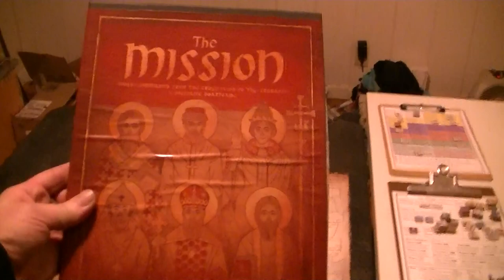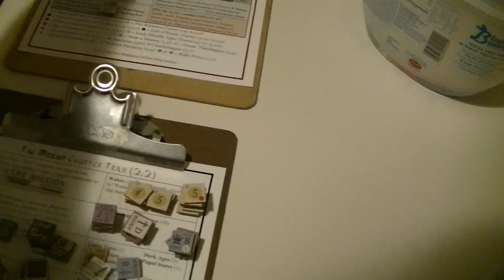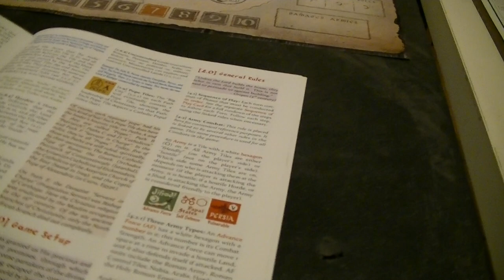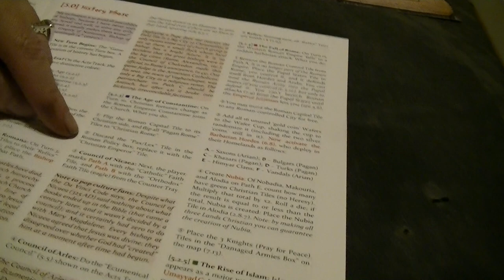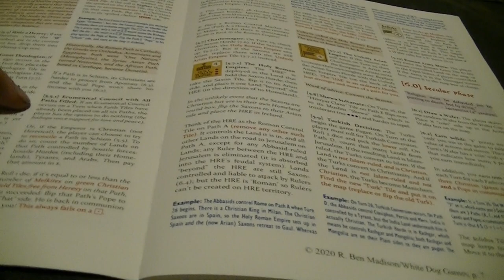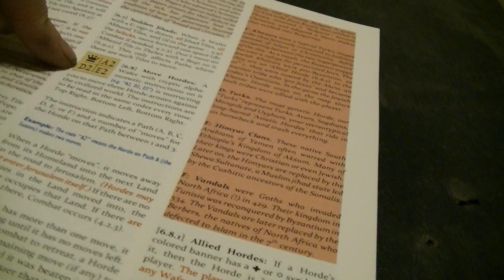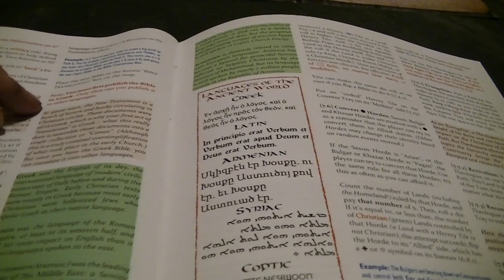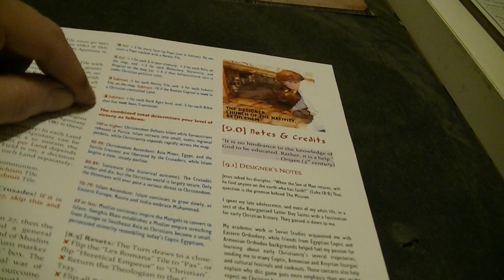The Mission intro